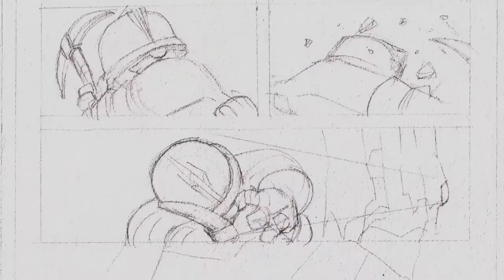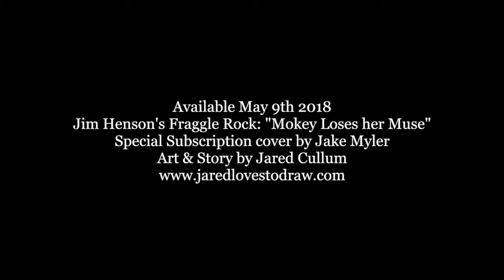Jim Henson's Fraggle Rock Book 1 of 4: Mokey Loses Her Muse | Art & Story by Jared Cullum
AVAILABLE MAY 9th 2018
Hey Art Family,
I have some new work available tomorrow if you're interested. I've been working on a Fraggle Rock Kids comic book. It's available tomorrow, May 9th 2018. Thanks everyone for your continued support and positivity. I'll get back to painting videos after this one.

Happy sketching!
Jared Cullum